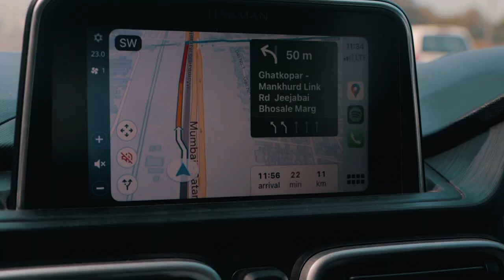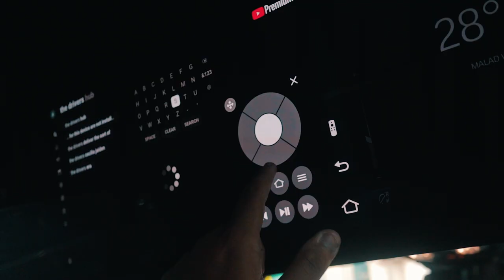BMW M4 Competition destroys tyres on the streets of Mumbai! | TDH Vlogs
First off, we want to give a big thank you to @bmwindia_official for letting us attend this fantastic event! This event was basically the whole team’s wet dream. Now coming to the event, it surpassed all expectations and ofcourse, us being die hard M car lovers, the burnout show with the M5 Competition and the new M4 Competition was our favourite part! But, the whole setup was just superb, with the festival being something you see out of Forza’s Horizon video game, amazing music and even better cars! BMW India launched quite a few new entries for the Indian marketing including the new 7-Series, the new X7, 3-Series LCI and the new M340i LCI with M Performance CF kit! BMW India also showcased the first ever hybrid M model, the mighty XM! This is definitely an event all car enthusiasts as well as music lovers should attend!

Hosted By:
Soham Saraf